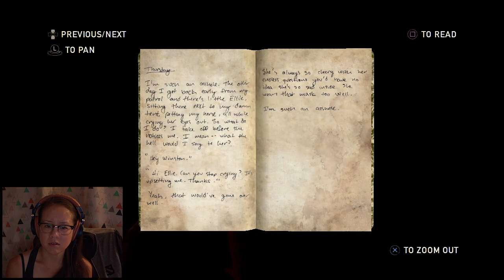TLOU, Left Behind: DON'T GO! Part 3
AHHHHHHHHHHHHHHHHHHHHHHHHHHHHHHHH!!!